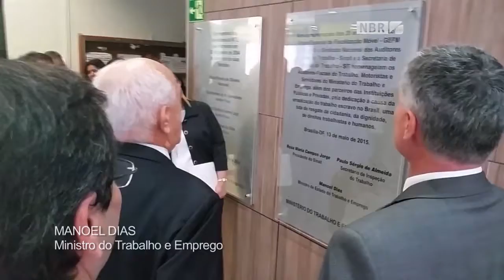Grupo de fiscalização ganha homenagem pela luta contra o trabalho escravo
ESPECIAL WEB - 13.05.15:  Começavam há 20 anos as atividades do Grupo Especial de Fiscalização Móvel (GEFM), que atua no combate ao trabalho análogo ao de escravo. Mais de 49 mil trabalhadores foram resgatados no período e o trabalho da equipe ganhou homenagem simbólica nesta quarta-feira (13), dia em que se comemora a abolição da escravatura no Brasíl. O ministro do Trabalho e Emprego, Manoel Dias, participou do ato.